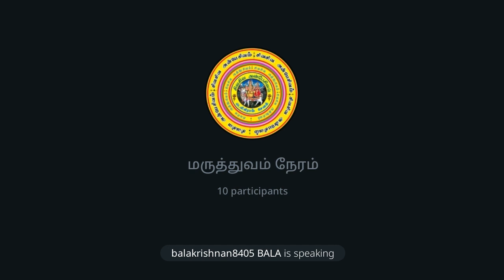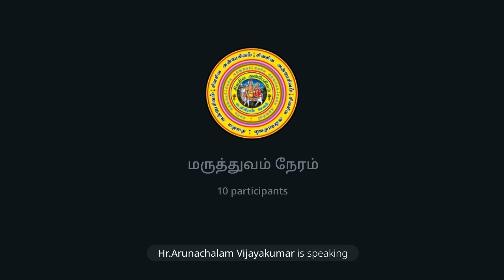மருத்துவம் நேரம்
◄•───✧ உ ✧───•►

◄•───✧ உ ✧───•►
No:1.Telegram சேனல் ஆன்லைன் நேரடி
இலவச பயிற்சிவகுப்பு.
நடைபெறும்.

வாருங்கள். வாருங்கள்.

எல்லோரும் பயன்பெறுங்கள்.

சேனல் லிங்.👇

🙏ந🙏ன்🙏றி🌷

Channel owner (குழு நிர்வாகி):

தி.சிவபாலகிருஷ்ணன்